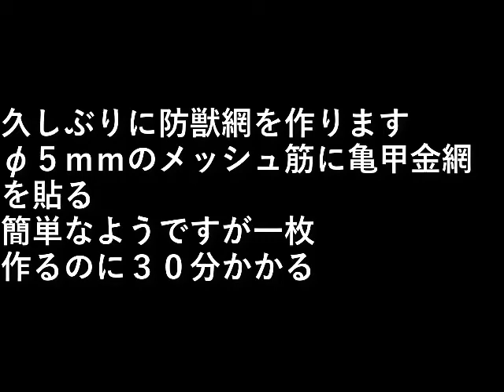防獣網作り5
久しぶりに防獣網を作ります。

φ５ｍｍのメッシュ筋に
亀甲金網を貼る。

簡単なようですが
一枚作るのに３０分かかる。

設備屋の適当田舎暮らし